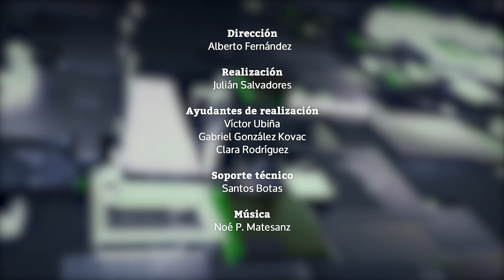Juan Lobato: "El debate ya no es si hay que subir o bajar impuestos. Es a quién"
El secretario general del PSOE de Madrid, Juan Lobato, y el periodista de Vozpópuli, Javier Portillo, participan esta semana en La tertulia de Gabi Sanz y debaten sobre la situación de la Comunidad de Madrid y las rebajas de impuestos en varios territorios del país.